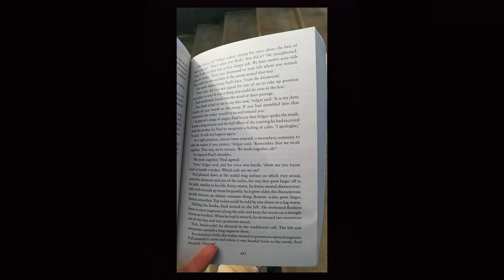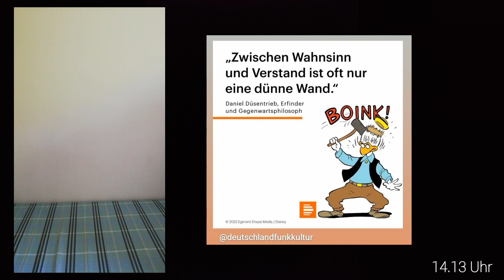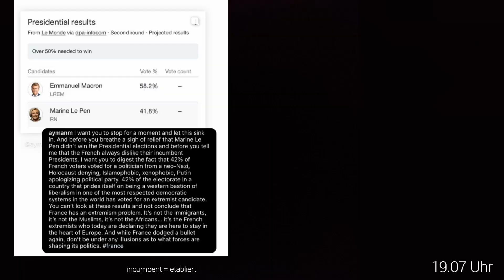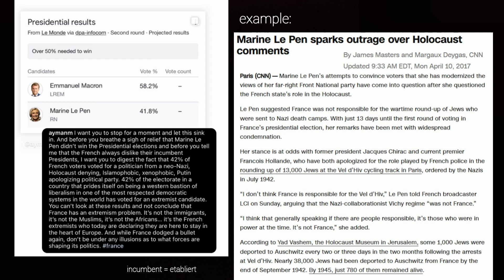Bett neu beziehen: 26. April 2022